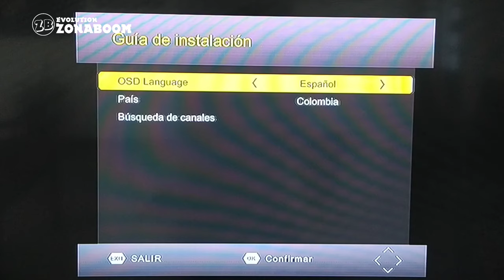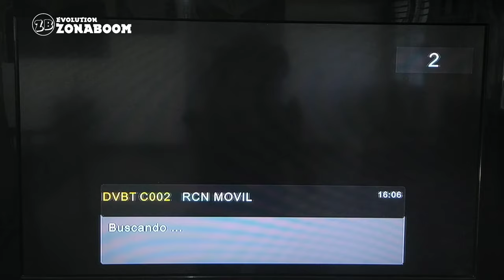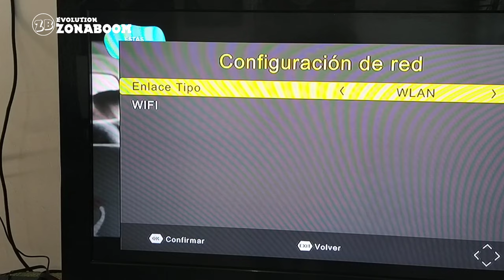❗Como Instalar correctamente un Decodificador de TDT en todo tipo de Televisor - 2020.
En este video te explicamos cómo instalar correctamente un Decodificador de TDT en todo tipo de Televisor, el tutorial es muy sencillo pero muy explicado.